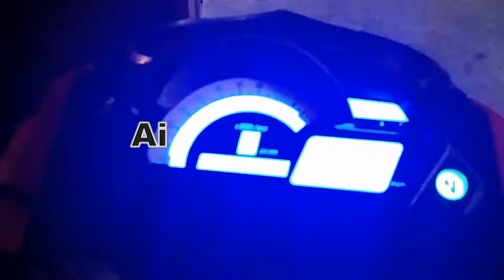Yamsaki YM 50 Air Filter Inspection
Air filter video re-release. I goofed on the editing on the last one lol.